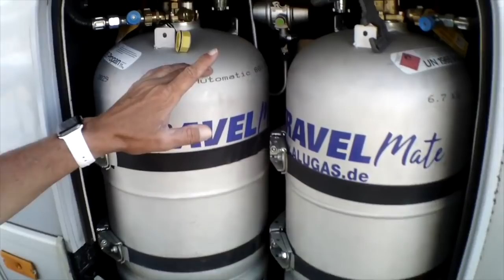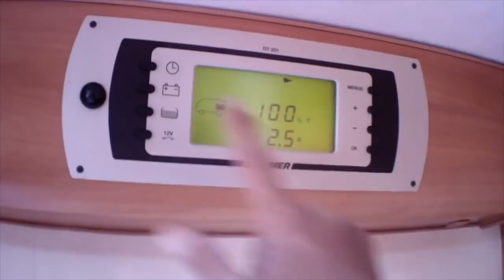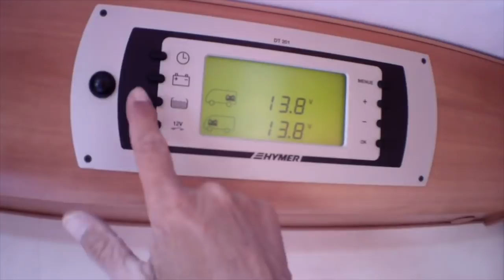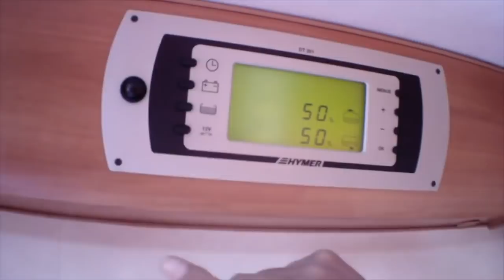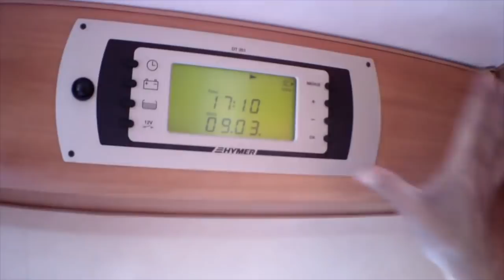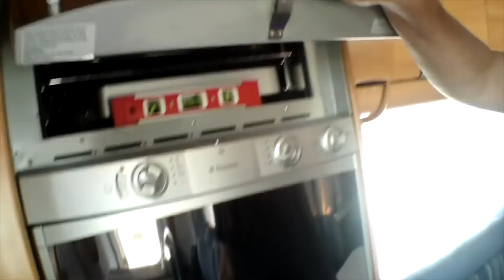Un an après, dans son camping car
Little et Pascal nous ouvrent les portes de leur camping car, de leur vie de nomades à temps plein depuis une belle année.

Les liens pour les divers matériels de Pascal
loisirs

voir aussi les autres listes

Matériel camping-car :

Nos bricolages :

Dans nos cuisines :

Notre High tec' :

Nos livres :

Nos loisirs :